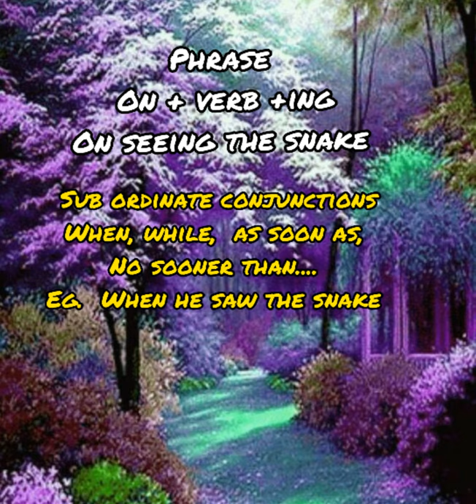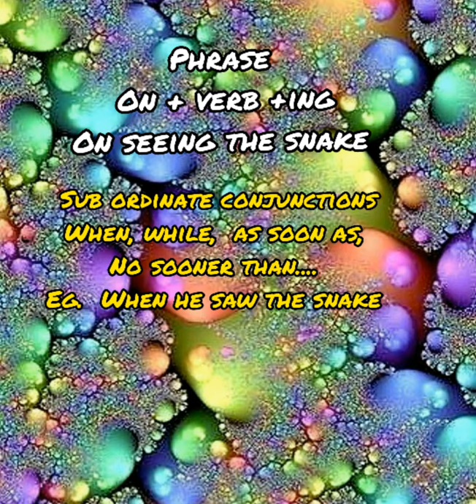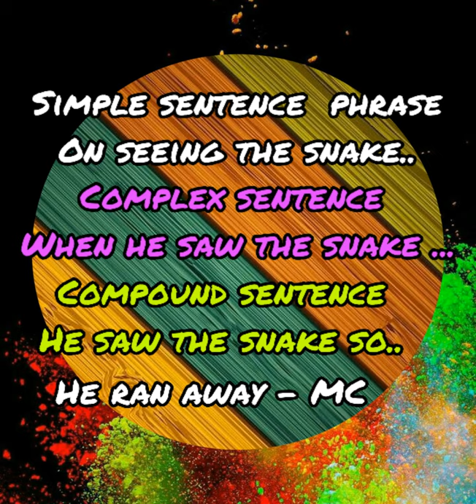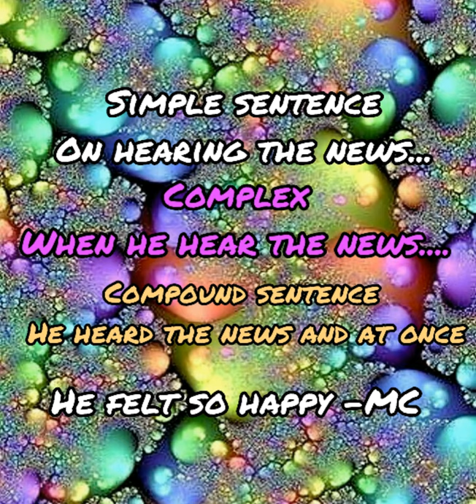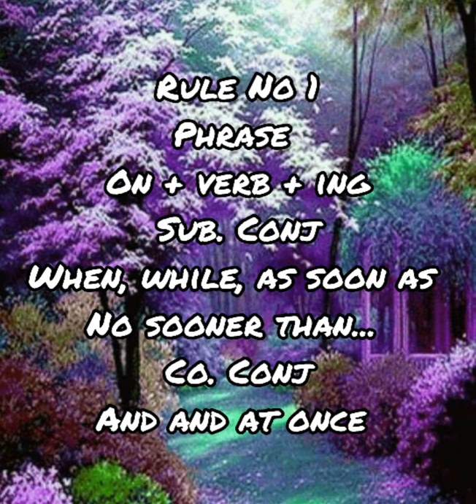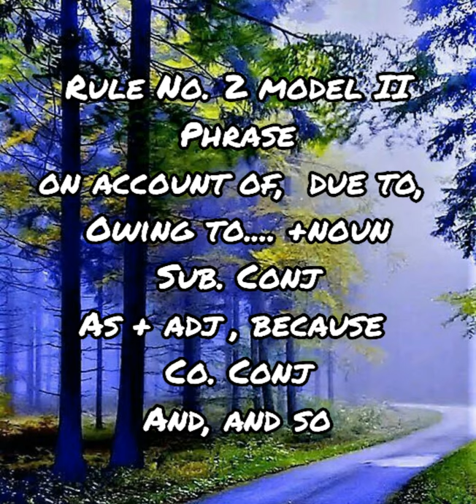EASY GRAMMAR SIMPLE COMPOUND AND COMPLEX SENTENCES PART VI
This video dealt about the transformation procedure

Rule number one and two with it's most opted  phrases, subordinate conjunctions And coordinate conjunctions were given with opted examples

EASY GRAMMAR OTHER CHAPTERS

TENSE AND IT'S USAGES

AUXILIARIES AND IT'S USAGES